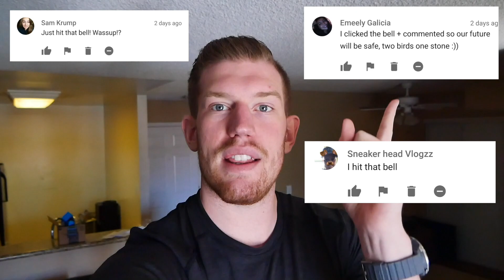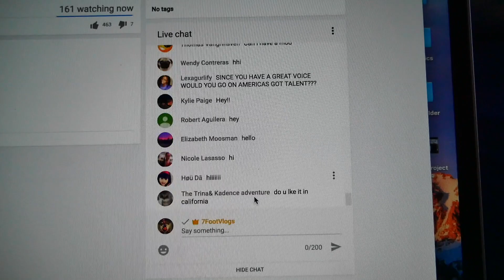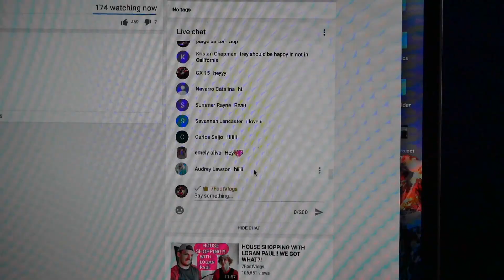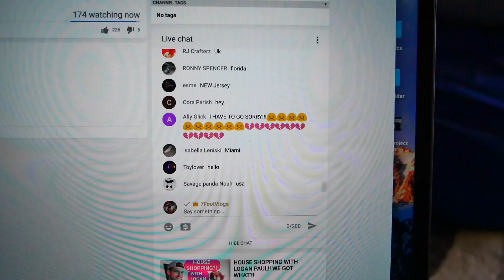FAN MEETUP/NEW MERCH?!! -MY 7 FOOT LIFE #173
Smaller tripod